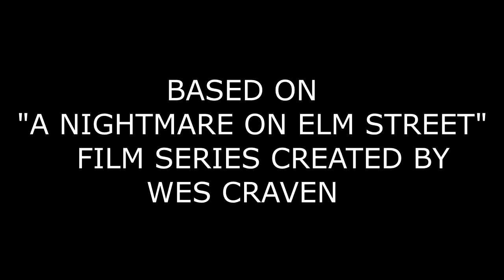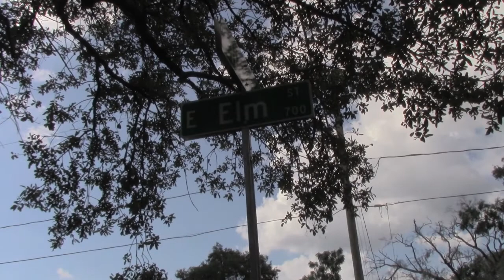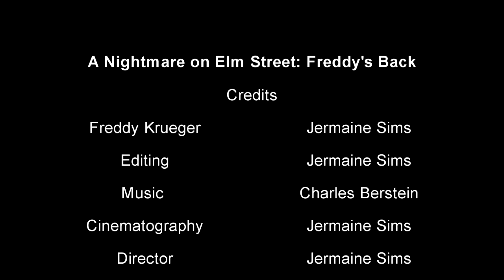A Nightmare on Elm Street: Freddy's Back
Its my fan film based on the horror film series